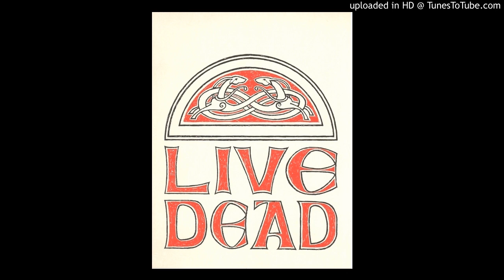Grateful Dead - "Casey Jones" (Central Park, 6/22/69)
New York City, NY, 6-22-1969 - (debut version)